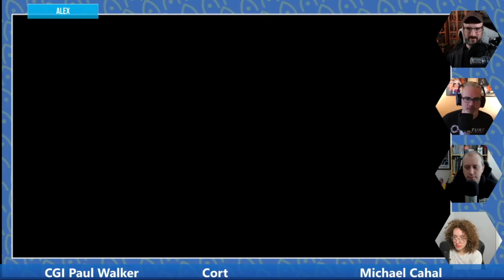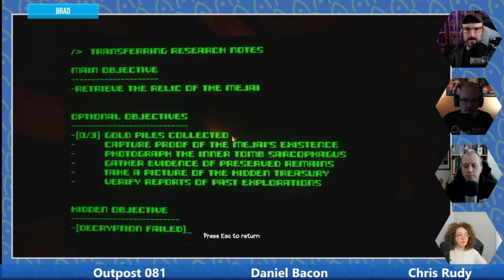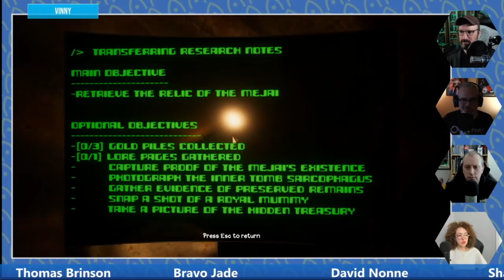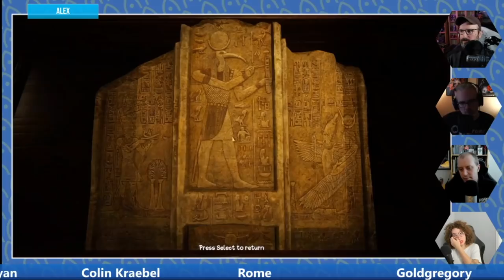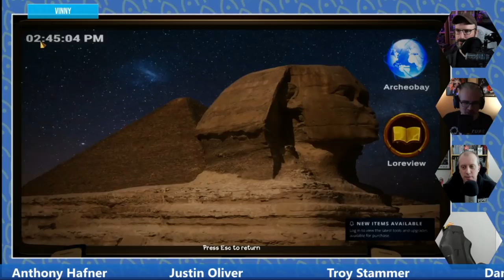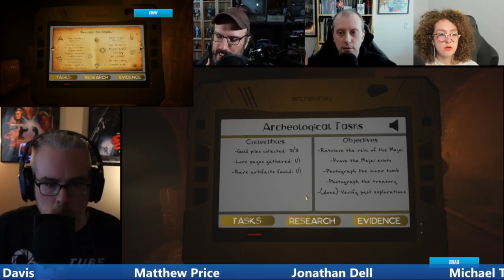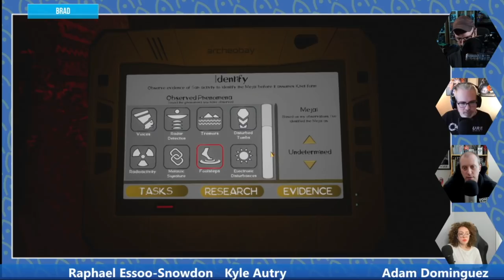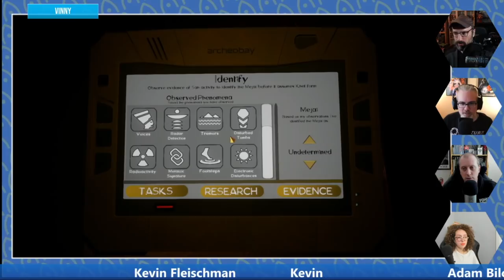Patron's Choice for September: Forewarned!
Our patrons voted and they demanded that we play some Forewarned, so that's what we did! Abby Russell joins us for this Phasmophobia-like and helps us try to discern which of these mummies are which!